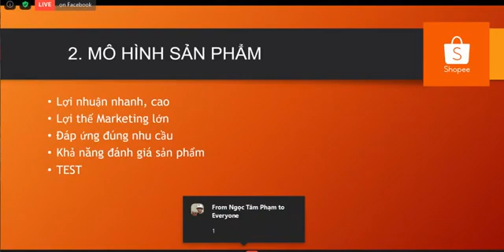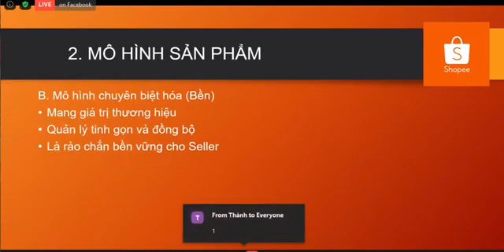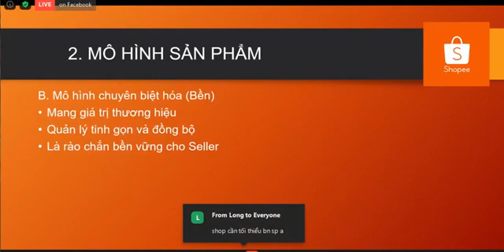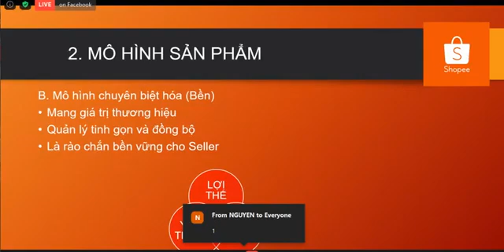Shopee automation course 3hrs free Mr Thành iNET 27 08 2020 2020 09 05 0009 18of37